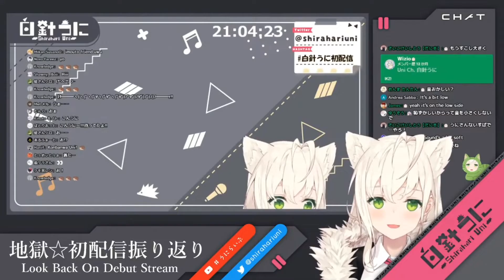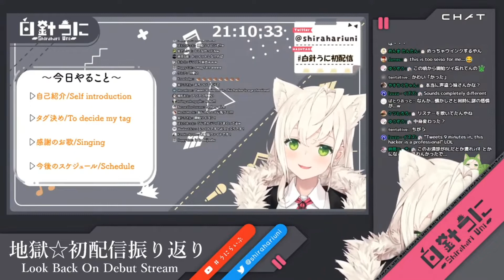Uni reacts to her debut stream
This vtuber is graduating today! Please come to her last stream!
We will miss you Uni!